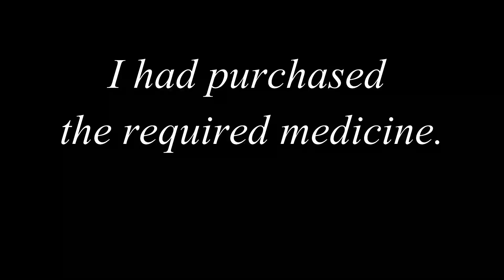HOW I WAS STRUGGLING WITH iPHONE | PAURI GARHWAL | UTTARAKHAND | HARRY KANDARI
Hey friends, harry this side from Chandigarh & thanks a lot for watching my videos.

Primary Camera
Audio Mic
Gorilla Tripod
For Go pro Ulanzi case
For Boya mic for go pro
For Gopro Hero 7 Black